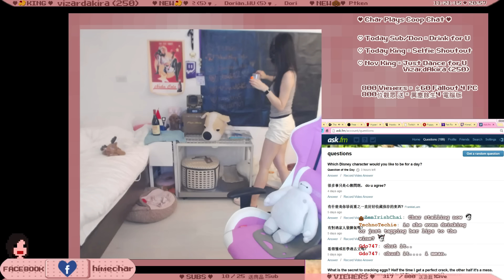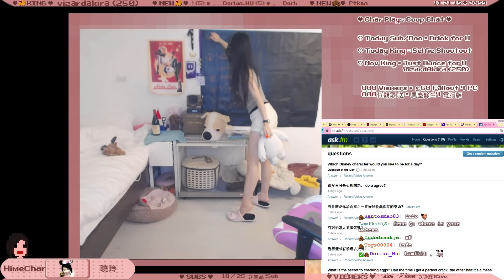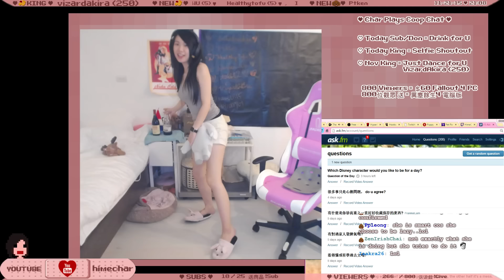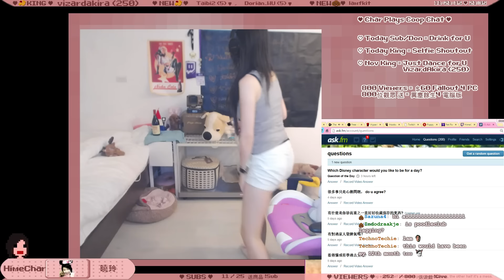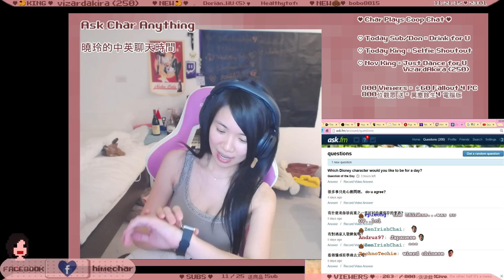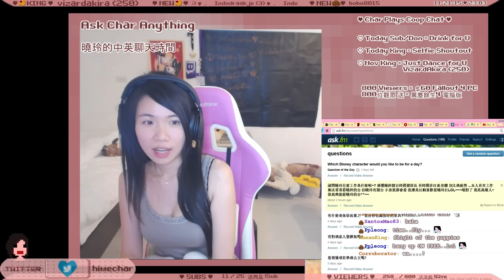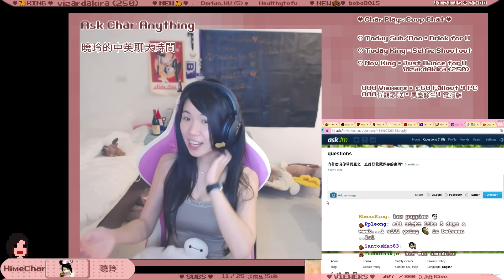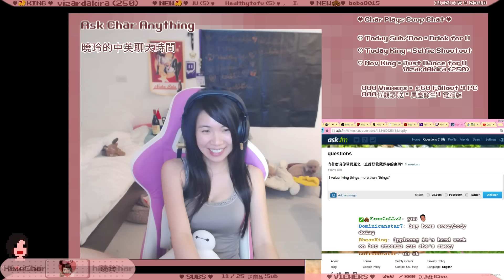Ask Char - US vs TW Cultural Differences? English Coop Chat 11/21/2015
Topic: What are some US vs TW Cultural Differences / Similarities?
本日主題: 台灣與美國有哪些文化不同, 又有哪些相似呢? (練英聽)

More Ask Char Videos 更多中英聊天影片